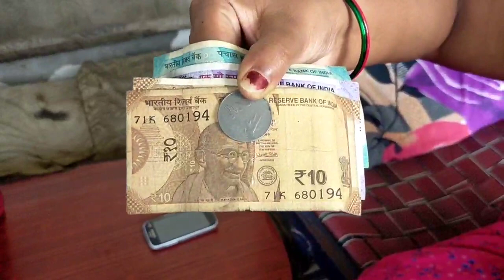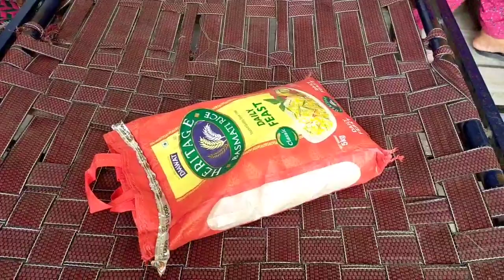ਮੀਂਹ Special Vlog||Today's Vlog